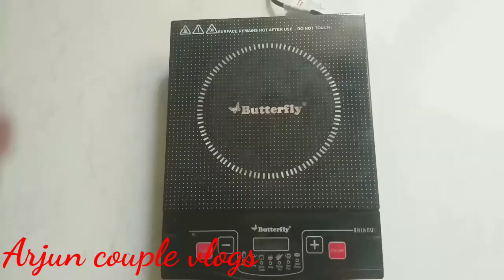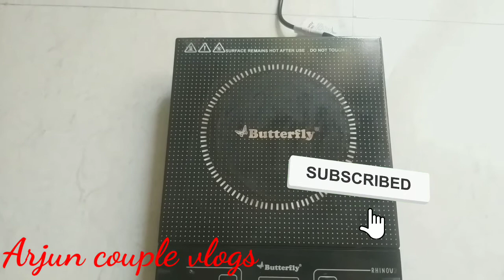How to Use Induction Stove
How to Use Induction Stove intelugu review